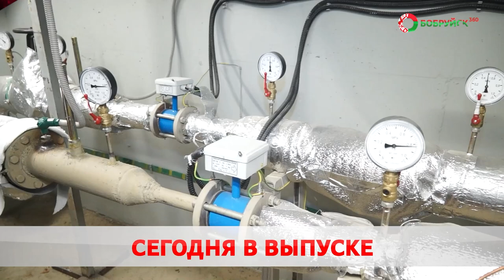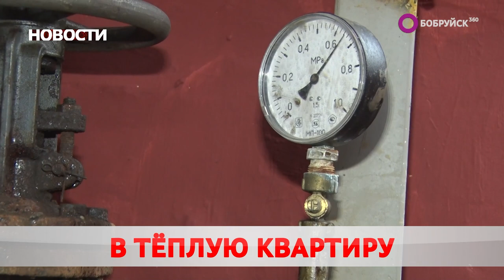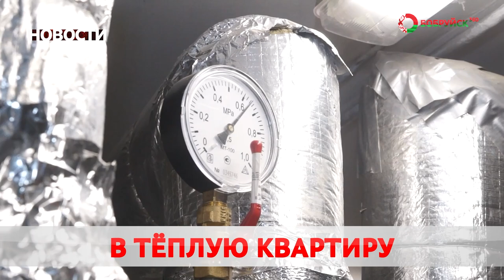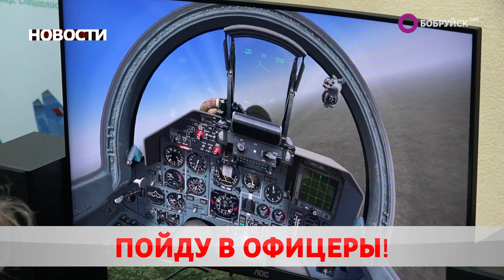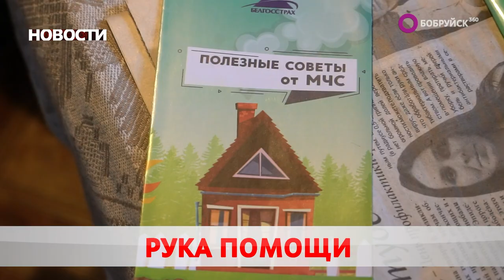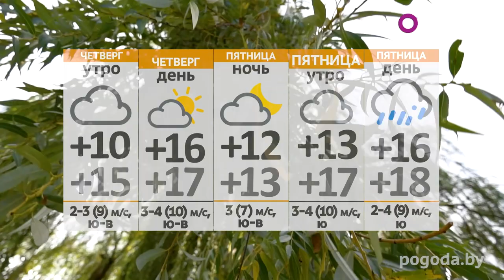НОВОСТИ: тёплый старт, сладкая контрабанда и военный потенциал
Смотрите в выпуске "Бобруйск 360" (от 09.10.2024):

Очаг в батареях. С 10 октября в городе стартует отопительный сезон в жилфонде. Кто следующий на очереди?

Запретный плод. Могилёвские таможенники выявили незаконную транспортировку яблок и груш. Куда ехали фрукты?

Выбор сильных и уверенных. Военная академия презентовала свой потенциал. Каким профессиям обучают в престижном ВУЗе?

А также: рабочий визит и общее дело. В Бобруйске стартовала акция «Молодёжь за безопасность». Почему не нужно искать повод, чтобы помочь?